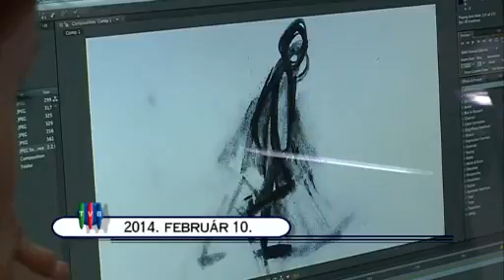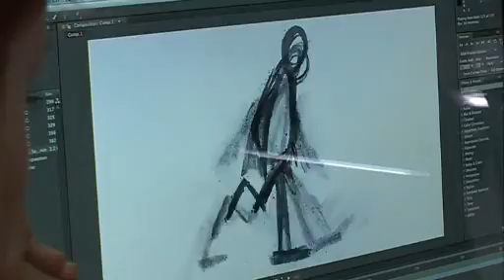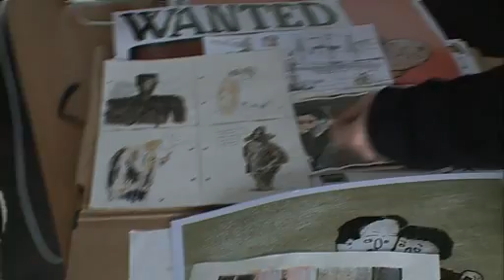140210 Városi Magazin